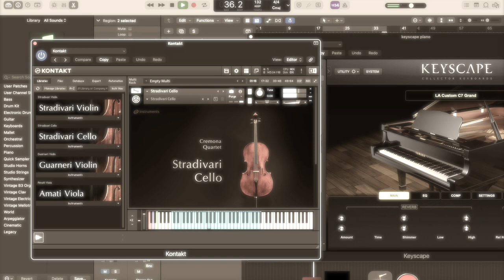cremona quartet cello, keyscape c7 grand piano, On the hudson from John Pattitucci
cremona quartet cello, stradivariviolin keyscape c7 grand piano, On the hudson,